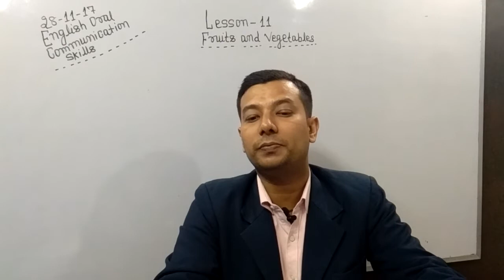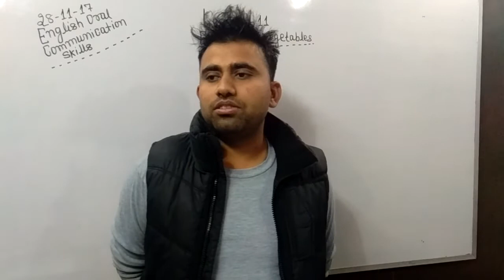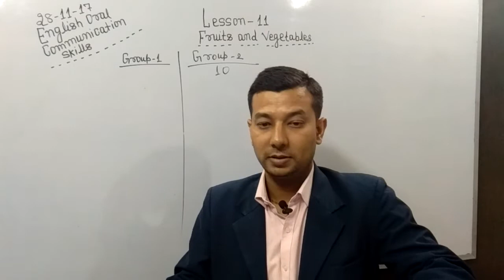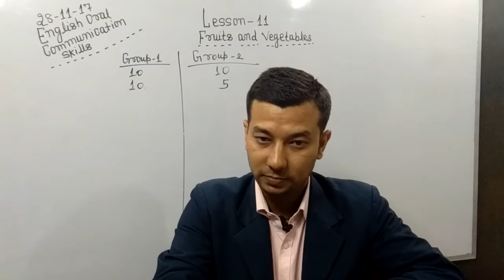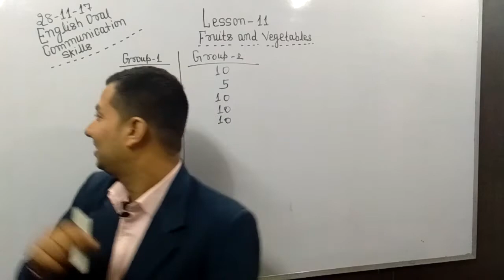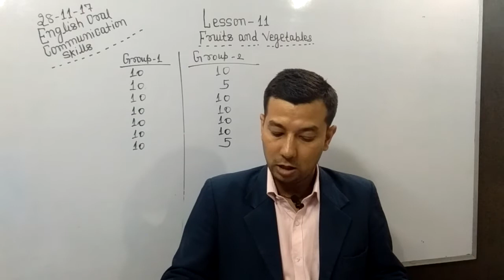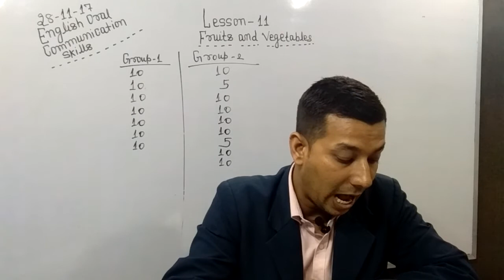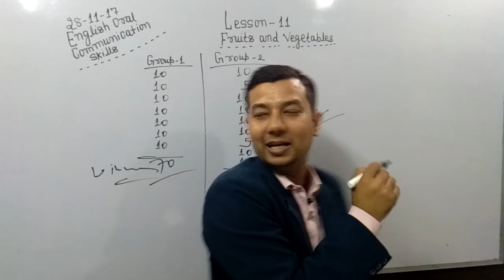How to Speak English || Topic - Fruits and Vegetables By Diwakar sir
ABOUT:-SBP INSTITUTE PVT LTD
SBP in an ISO 9001:2008 certified institute which is dedicated to the serious aspirants.  It was established in 2003 with the aim of preparing a candidate for defence forces. SBP is one of the best & top defence coaching institute for NDA, CDS, OTA, AFCAT, NAVY, ARMY, AIR FORCE, TA, exams and SSB training & interviews in Delhi, India. We provide best defence coaching, Psych Tests and SSB Interview Tips. We also provide coaching for many other competitive exams like DELHI, POLICE, CAPF, CPO, (SSB, BSF, CRPF, ITBP, CISF) and CAPF (Assistant Commandant).

FOR OFFLINE CLASSES ::
Head Office:
SBP INSTITUTE PVT LTD
L – 323 Street No.7, Mahipalpur Extn.
Near V2 Mall, New Delhi – 110037